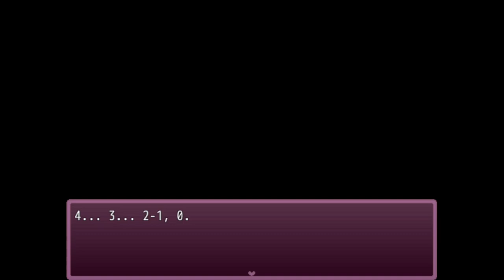Witch Child's Playtime - [All Endings]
Witch Child's Playtime is a psychological horror game by Vel Lori/Soleil Lunatique/Solluna {@soleil.lunatique).

The Witch Child is excited to throw her first tea party in a while tonight. Help her prepare the food and tea, and hopefully she will have a really good time~

Chapters:
00:00 The Game
20:35 End 1D: Average Outcome
22:02 End 2: Icy Isolation
24:08 End 1B: Solitary Selfishness
26:39 End 1A: Best Outcome
30:14 Secret Page & End 1C: Absolute Abnegate